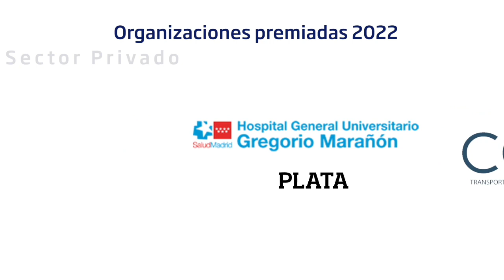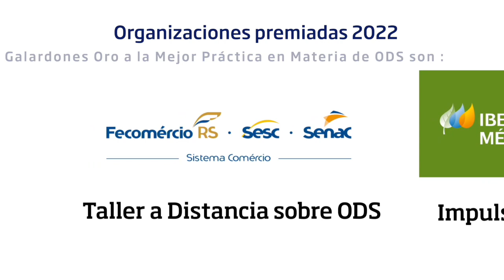Entrega Premio Iberoamericano de la Calidad 2022